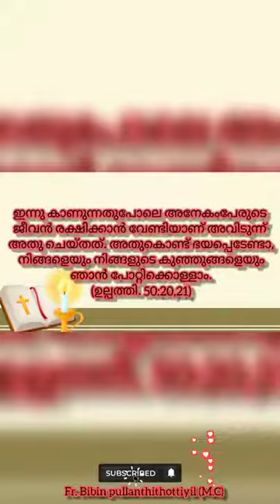Fr. Bibin Pullanthithottiyil MC | ചില തിന്മയെ ദൈവം നന്മയാക്കുമ്പോൾ